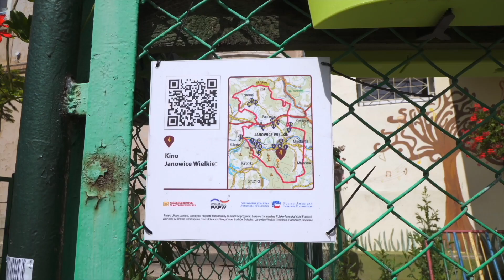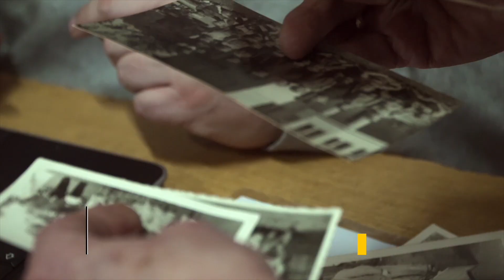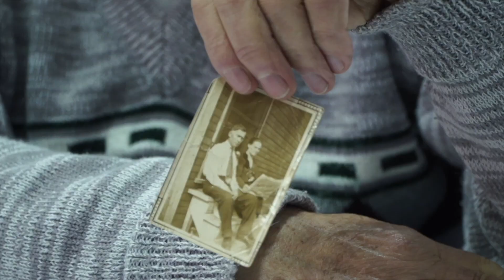"Janowickie Opowieści" podsumowanie projektu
Mieszkańcy gminy Janowice Wielkie w ciągu roku stworzyli społeczne archiwum. Zebrano nie tylko wspomnienia i stare fotografie ale także stworzono interaktywną mapę. Teraz przyszedł czas na "Janowicką Kapsułę Czasu"